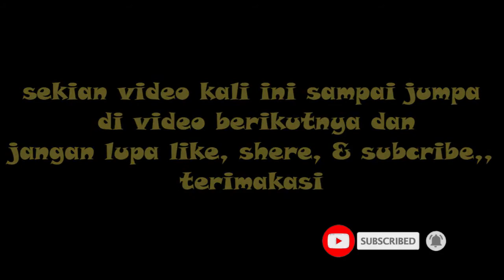Membuat kuangen cantik untuk sembahyang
Membuat kuangen untuk sembahyang dengan mudah dan simpel gak pake susah
Kuangen dibuat biasanya untuk sembahyang kepura pura oleh umat Hindu, belajar buat kuangen menjadi sesuatu yang lumrah di kalangan masyarakat Hindu, khususnya kaum perempuan